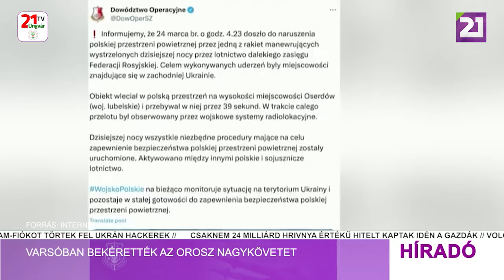Híradó (2024.03.26) Déli hírek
-Az EU és tagállamai 31 milliárd euró értékben szállítottak Ukrajnának hadifelszerelést
-Fehér ház: a moszkvai terrortámadásnak semmi köze nem volt Ukrajnához
-Varsóban bekérették az orosz nagykövetet
-Évekre van szükség Ukrajna legnagyobb vízerőművének helyreállításához